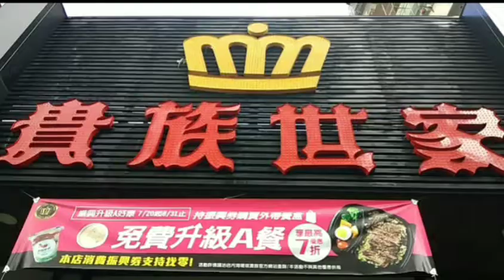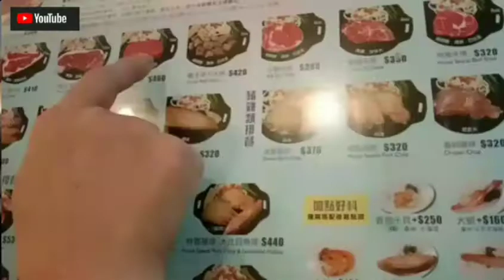Vlog Makan malam di restoran taiwan bayar sekali makan sepuas nya.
Bayar satu kali makan sepuas nya di batasi 2 jam di tempat pokok nya mantap banget segala jenis makanan ada. Daging sayur salad buah es cream puding kue minuma. Jus kopi teh bayar 1 kali saja

Buat teman teaman yg belum subscriber, jangan lupa di subscriber yang sudah terimakasih,  thankyou🙏🙏🙏🌹

Makan malam di restoran beef steak

dinner at a beef steak restaurant
pay once for all you can eat